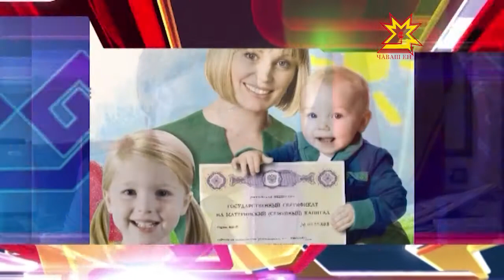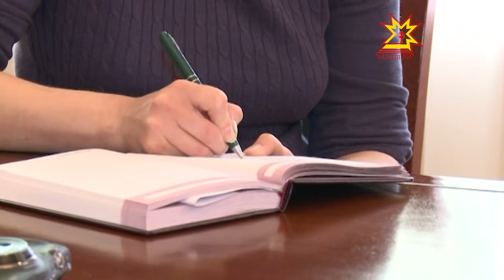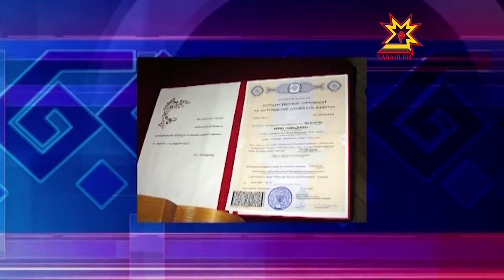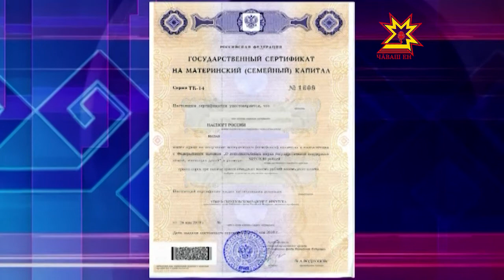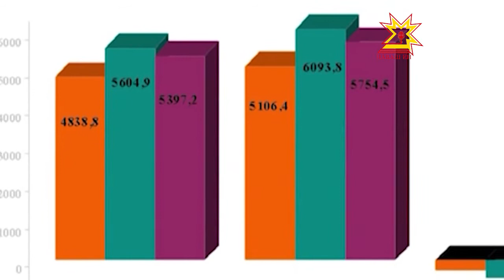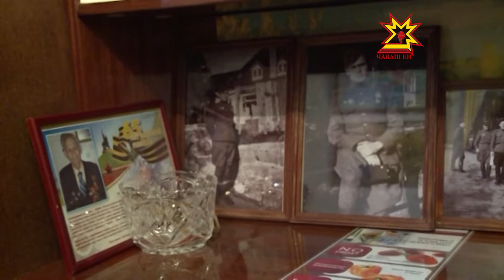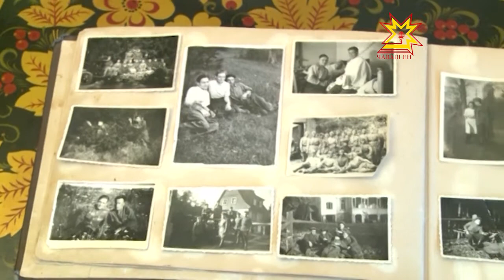Республика 14.05.2013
В выпуске:
- Посевная в республике на финише
- Десять жителей Чувашии погибли в крупном ДТП в Пензенской области
- 43500 семей в Чувашии получили сертификат на материнский капитал
- Иван Моторин встретился с представителями ряда СМИ
- В центральной России температура почти на 10 градусов превышает климатическую норму
- В столичной администрации прошли публичные слушания по исполнению бюджета за 2012 год
- Для воевавших война никогда не кончается